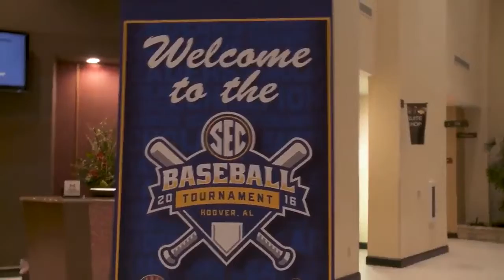Baseball | Bentio Santiago Senior Feature 2018